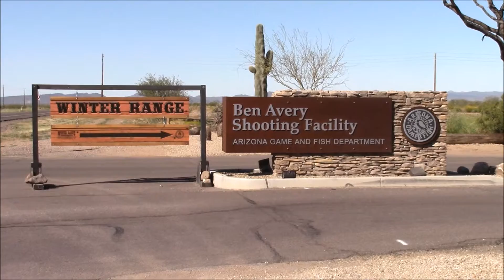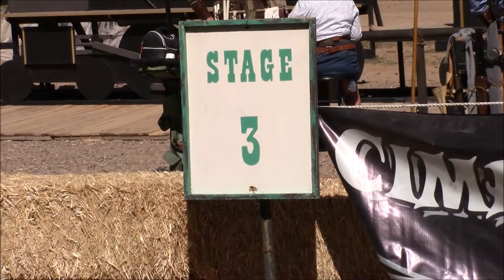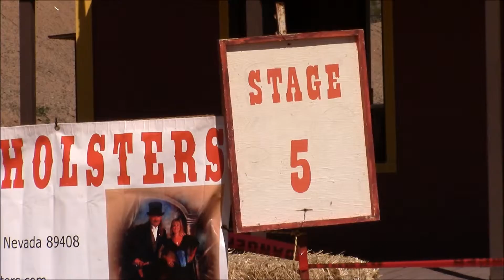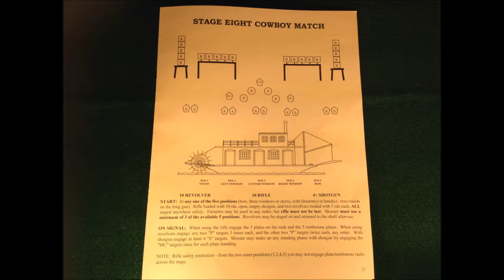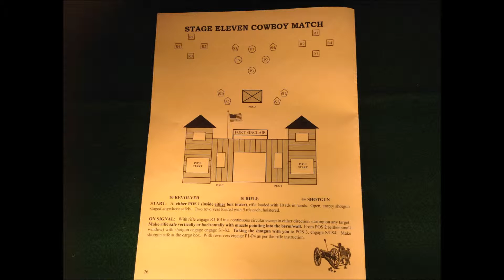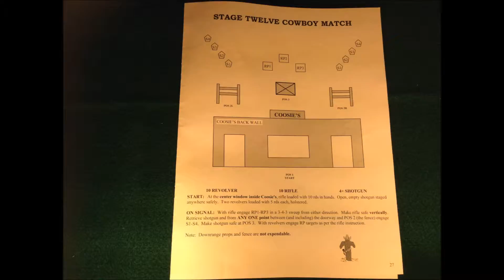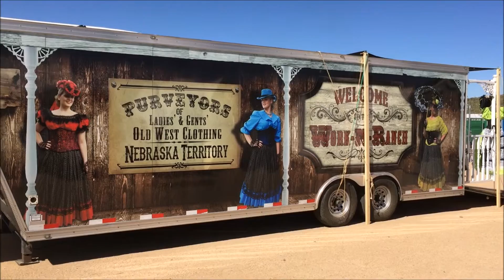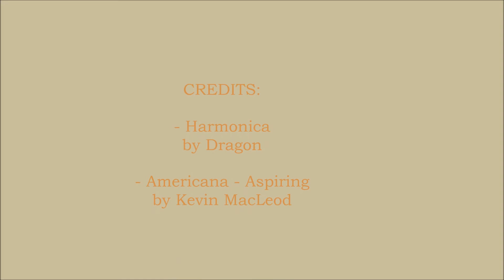WINTER RANGE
Single  Action Shooters Society, SASS WINTER RANGE 2016
Single Action Shooters Society 25th Anniversary National Match.  Filmed from the spectator’s point of view with included program data. This video was filmed on one of the slowest days at the event, expect larger crowds on the weekend. Parking was well orchestrated with trams from the parking lot running continuously throughout the day, no or short wait times. Plenty of food vendors with short wait times.  Many vendors were present, any item related to the event could be purchased on site.  This event is family oriented, loud gunfire noise did not seem to be a problem from behind the spectator line. YMMV. SASS, Winter Range 2016

Please consider supporting this channel by using this link for all your amazon shopping

T- Shirts

WINTER RANGE 2016